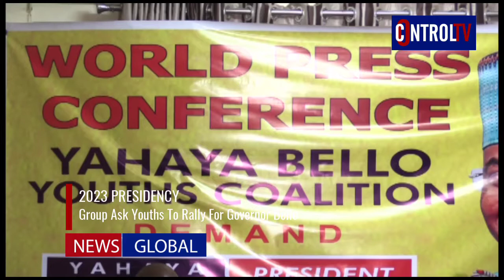2023 PRESIDENCY: Group Ask Youths To Rally For Governor Bello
Bello For PRESIDENT!